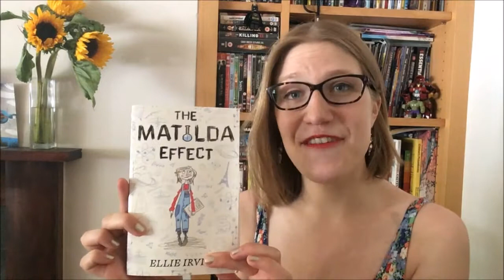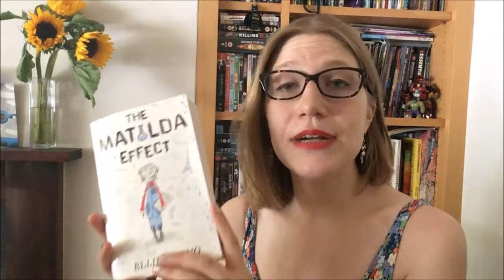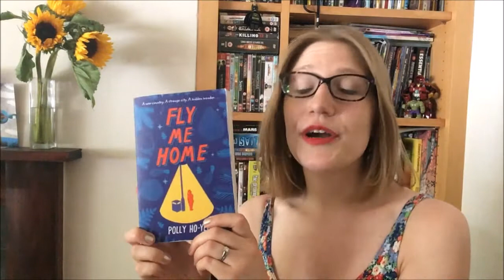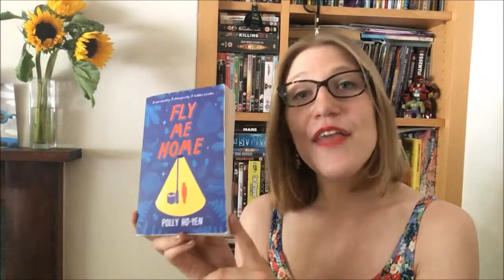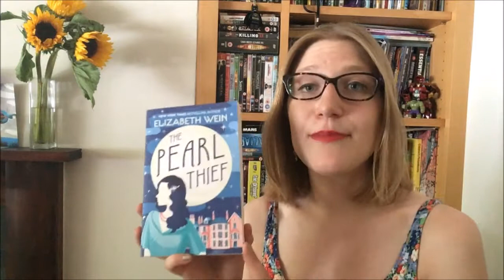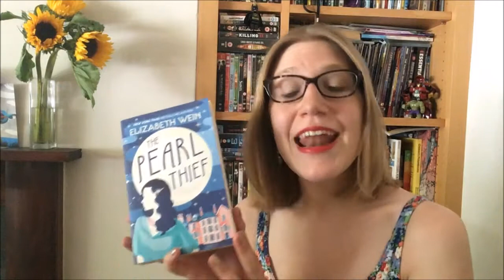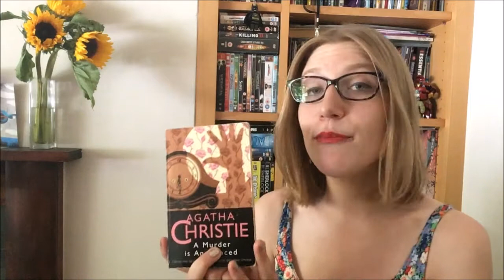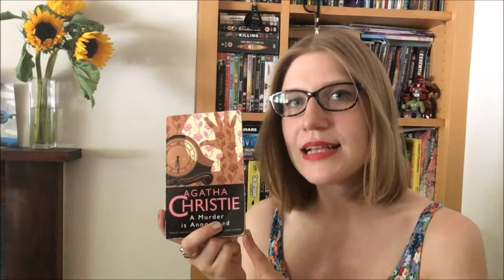Book Recommendations - June 2017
I'm back! My book recommendations for June are here, only two weeks late and featuring guest sound appearances from a lawnmower, a whistling man and a rogue washing machine. What can I say, it's summer.

Thanks to Queenswood school for my flowers, thanks to London for 27 degree heat and thanks to all of the authors of the fantastic books I've reviewed here.

My choices are:
The Matilda Effect by Ellie Irving
Fly Me Home by Polly Ho Yen
The Explorer by Katherine Rundell
The Pearl Thief by Elizabeth Wein
A Murder is Announced by Agatha Christie